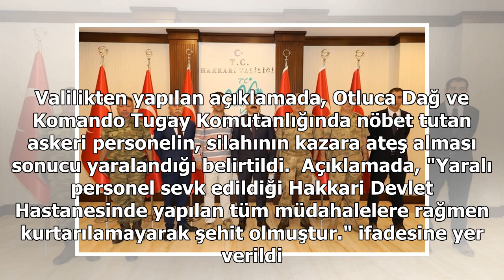Hakkari Valiliği: Nöbette silahı kazara ateş alan asker şehit oldu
Hakkari'de nöbet tutan askerin, silahının kazara ateş alması sonucu yaşamını yitirdiği bildirildi. Valilikten yapılan açıklamada, Otluca Dağ ve Komando Tugay Komutanlığında nöbet tutan askeri personelin, silahının kazara ateş alması sonucu yaralandığı belirtildi.  Açıklamada, "Yaralı personel sevk e...